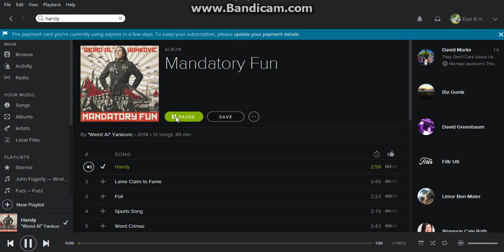pixelmon ep2 we have a buddy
we met a person that wants to be a ravel bud
his name is on mc caydink